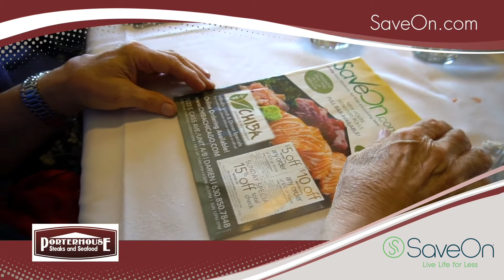Porterhouse Steaks and Seafood Testimonial